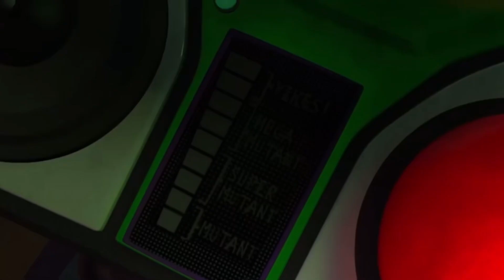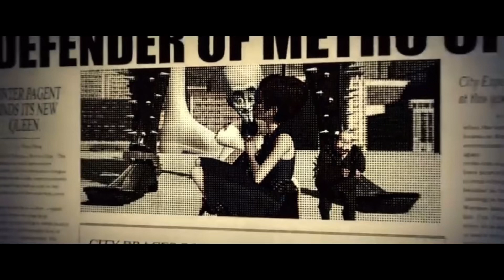Inappropriate Animated Credit Rolls 3